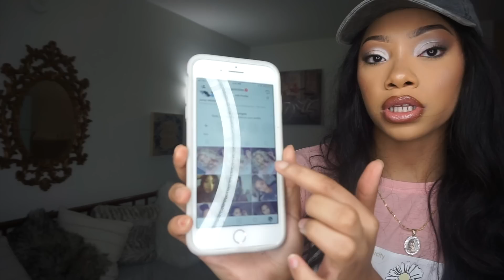IM GIVING AWAY FREE BUNDLES !!!!!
BaBylissPRO Nano Titanium 1-inch Ultra-Thin Straightening Iron

LOCATION
Norfolk, Va